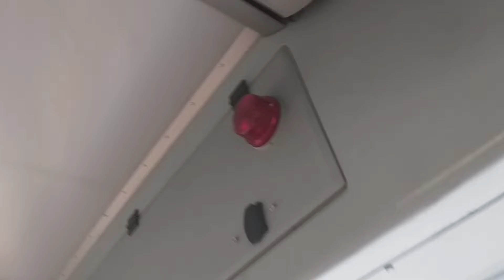VDL Jonckheere Transit 2000 5319 | 53 - Oostende Station | Lijn opname | Diksmuide | Deel I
Bus : VDL Jonckheere Transit 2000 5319
Reeks : 5319
Motor : Vovlo  Voith
Stelplaats : Diksmuide
Lijn : 53 - Oostende station

Video deel 1/2